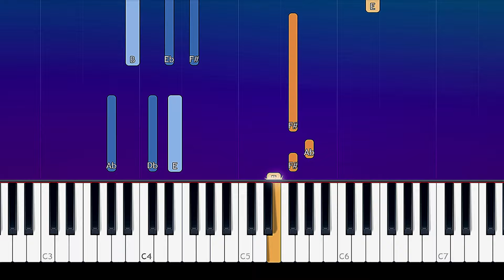Harry Styles x Taylor Swift - falling cardigan | Piano Tutorial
How To Play Harry Styles x Taylor Swift - falling cardigan (Piano Tutorial / Piano Lesson)